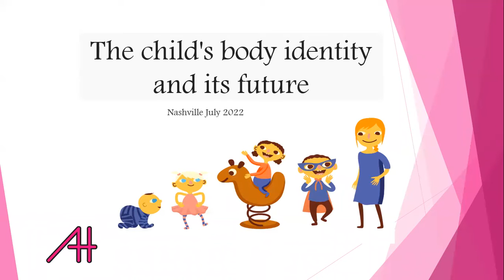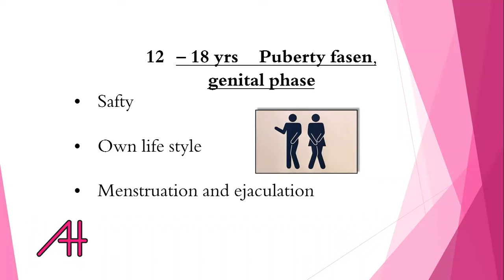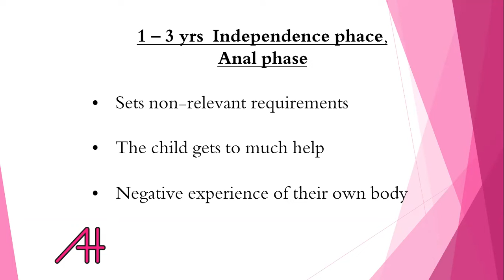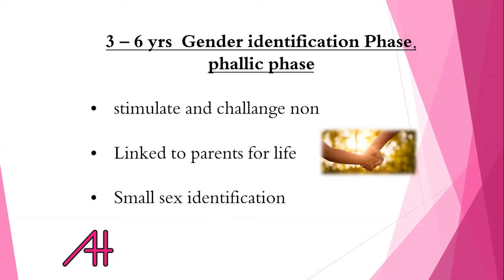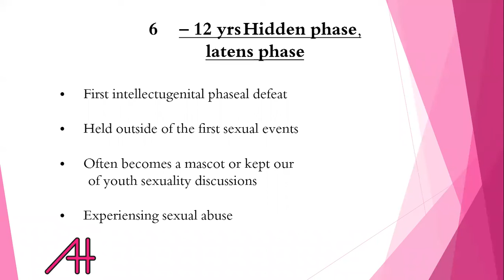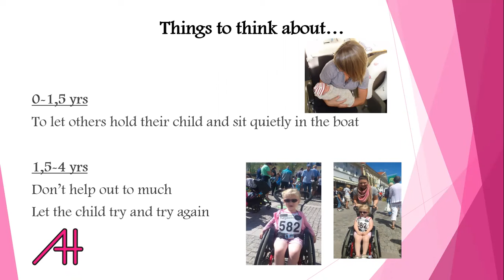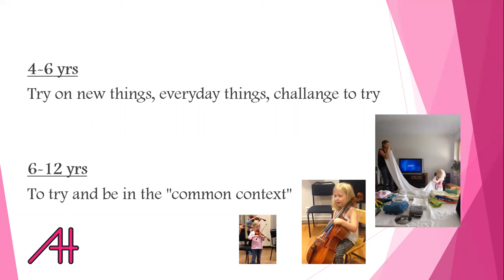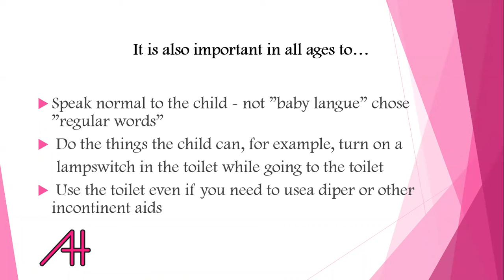2022 SciFam: Body Awareness: The Affected Child's Body Identity and Future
Body Awareness Seminar for Parents & Professionals

Speaker: Anna Hallgren, Community Member